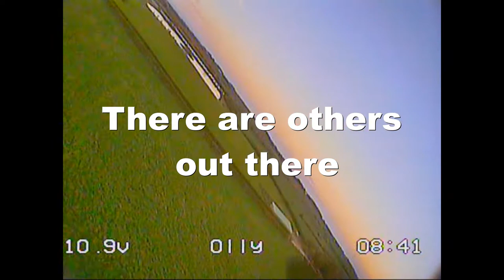FPV Wing Richard